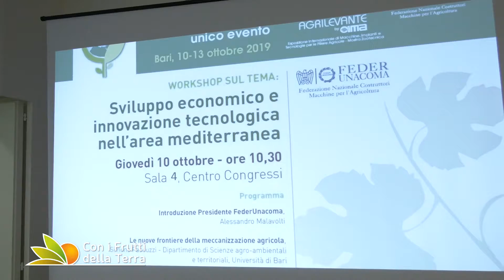Con i frutti della Terra - Puntata del 13 ottobre 2019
Presentazione rassegna e interviste a Massimo Goldoni e Alessandro Malavolti, amministratore delegato FederUnacoma surl e presidente FederUnacoma.